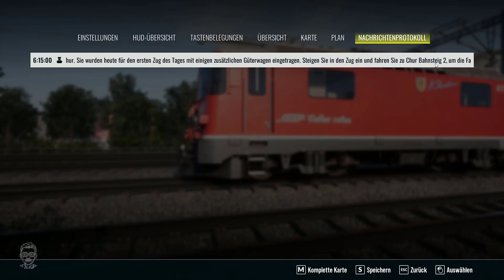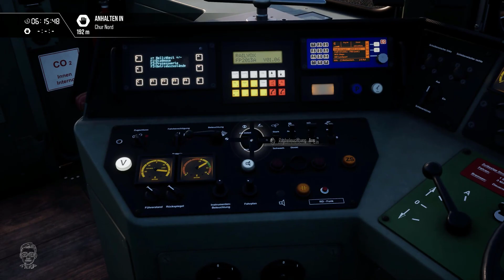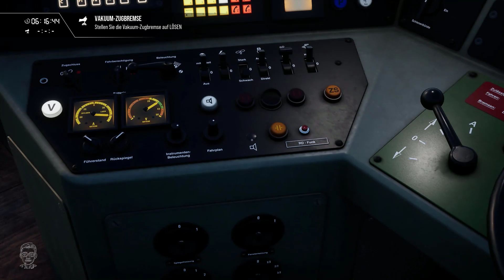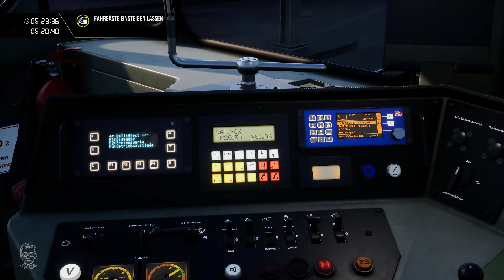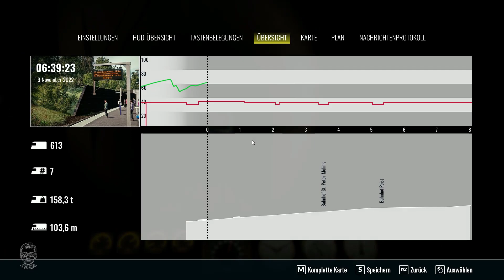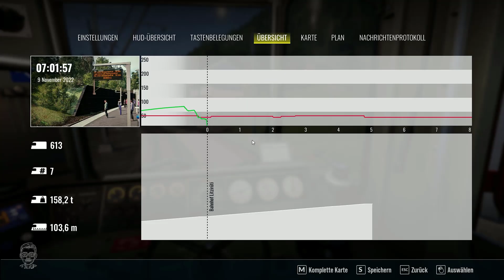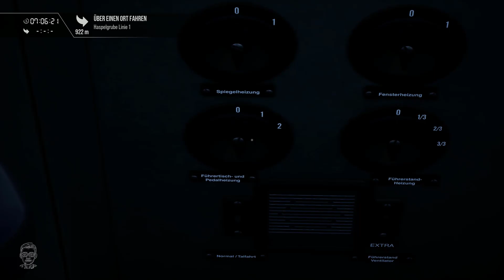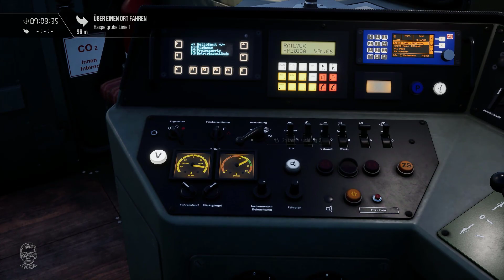Train Sim World 3 | Arosa Südwärts - Teil 2 | AROSALINIE | Rhätische Bahn | RhB Ge 4/4 II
Geplante Let's Plays:
- Factorio